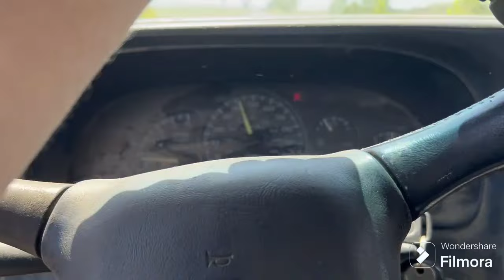hay work almost 100% monkey cam allicechalmers 7000 white 2-85 oliver 770